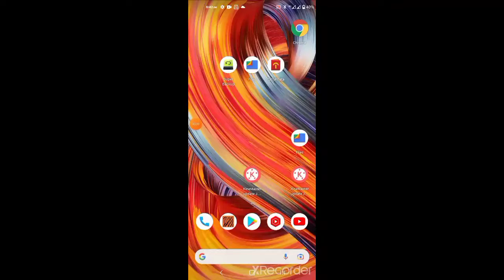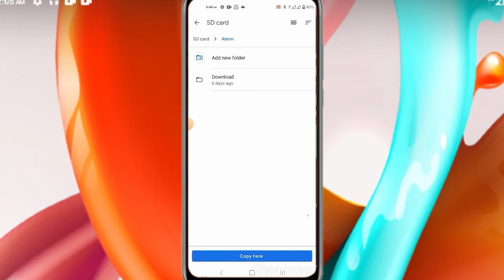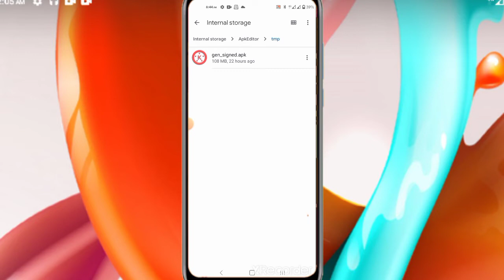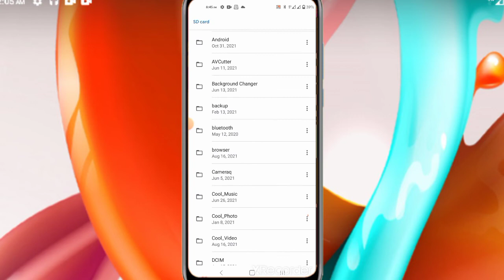symphony z40 phone file move / Copy/to SD card |ফোন থেকে ফাইল মুভ করতে পারছেন না।